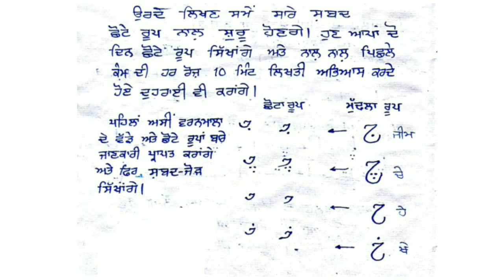Part 4 TYPE OF Urdu learning.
Harjinder Production